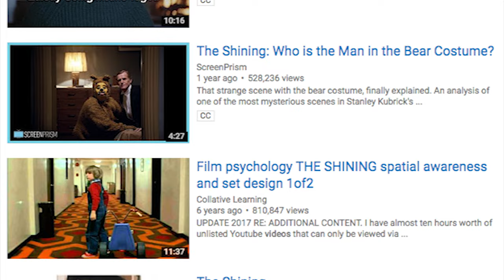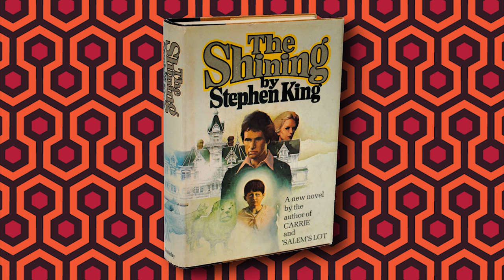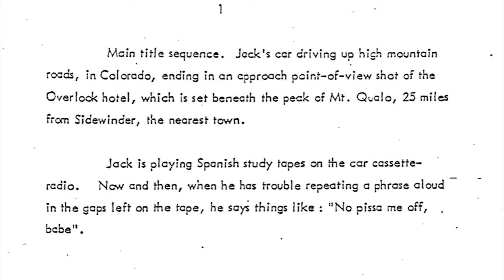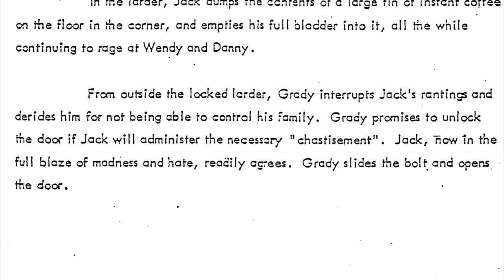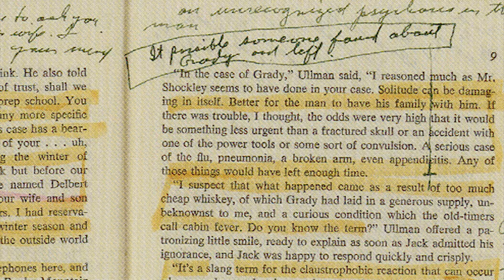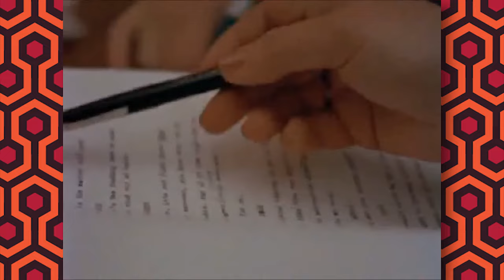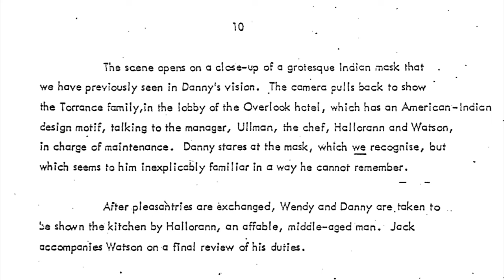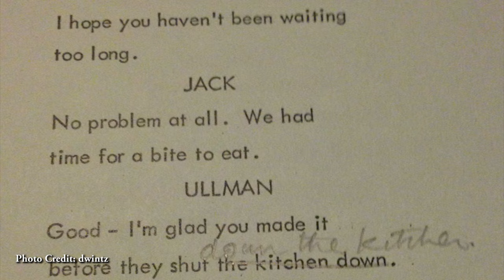How Kubrick Adapted ‘The Shining’ into a Cinematic Masterpiece | Screenwriting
Whenever I think of The Shining, I’m always amazed by the sheer number of iconic moments in a single movie. So, I wanted to take a look at the writing process and see how we ended up with such a masterpiece of cinema. Now, there have been plenty of great videos on The Shining as well as videos specifically about the script, but I want to go deeper. What exactly is happening from a storytelling perspective?

What was it like to collaborate with Kubrick on this screenplay? How did the movie wind up so different than Stephen King’s original novel? How close did they stick to the screenplay during production? What were Kubrick’s thoughts on horror? All that and more on this episode of Making Film...

This video essay was written, edited, and narrated by Tyler Knudsen.

Sources:

The Shining - Frozen Material: Stanley Kubrick’s Adaptation of Stephen King’s Novel by Ursula Von Keitz
The Soho News Interview With Stanley Kubrick by John Hofsess
“Stanley Kubrick companion” by James Howard

“Midnight, the Stars, and You” by Al Bowlly Ray Noble & His Orchestra
“Ghost Town” by The Specials
“Home” by Henry Hall and His Gleneagles Hotel Band
“It’s All Forgotten Now” by Al Bowlly Ray Noble & His Orchestra
“Falling in Love” by Jan Garber
“Berceuse” by Clara Rockmore